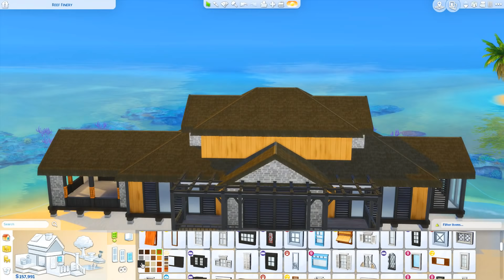WATERFRONT MANSION (w/DoctorAshley) || The Sims 4: Speed Build (NO CC)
- SOME VIDEO PLAYLISTS FOR YOU -

- RECORDING / EDITING DETAILS -

→ Recording Software: Dxtory or OBS
→ Editing: Sony Vegas Pro 13
→ Thumbnails: Adobe Photoshop CS6
→ Audio: Blue Yeti Microphone
→ Camera: Canon 600D
→ Video Overlay provided by "Jantube Editing"